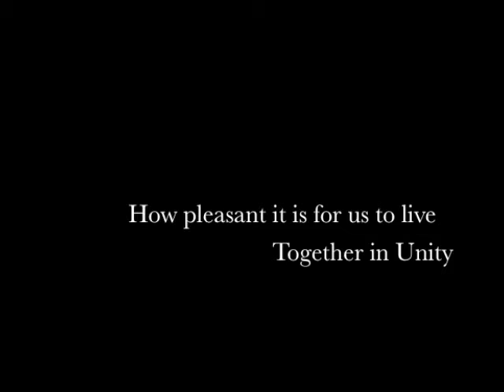Youth Sunday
Here is a sample of our Youth Sundays.  Please feel free to join us